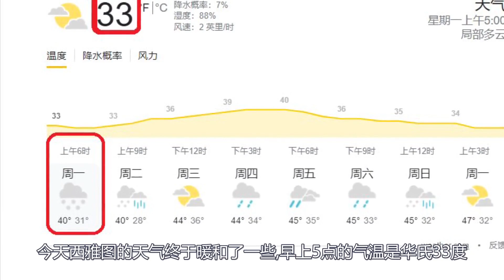帐篷和挎包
西雅图的故事